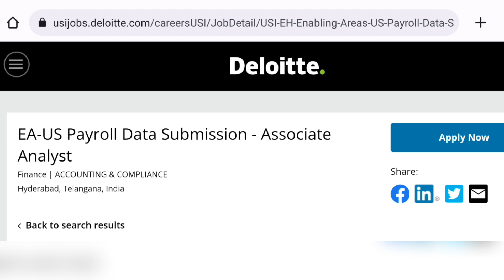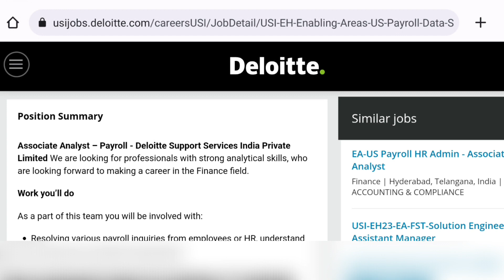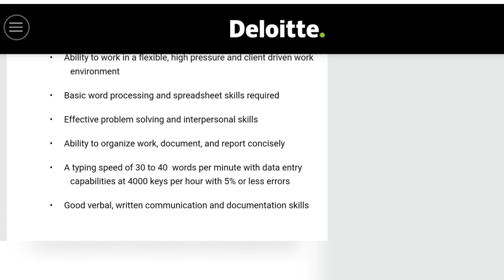Deloitte Recruitment 2022 || Night Shift Jobs In Telugu || Jobs in Hyderabad || Apply